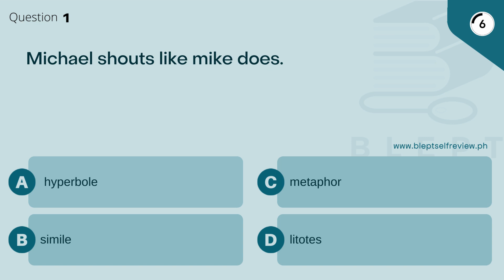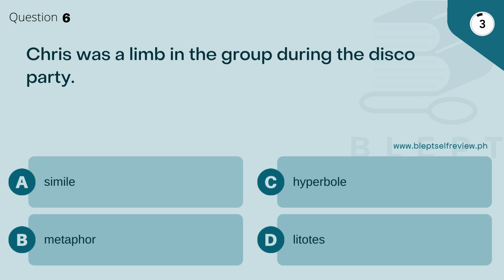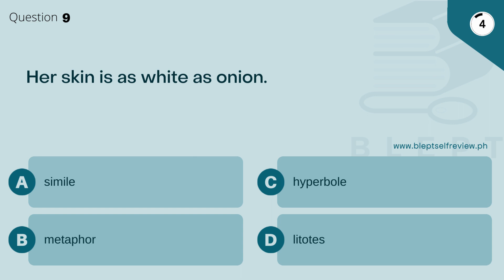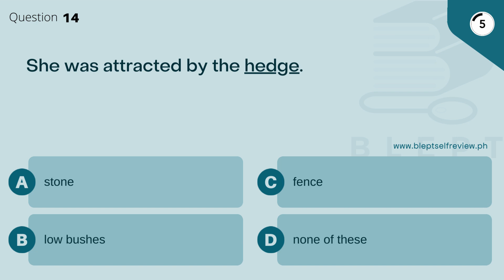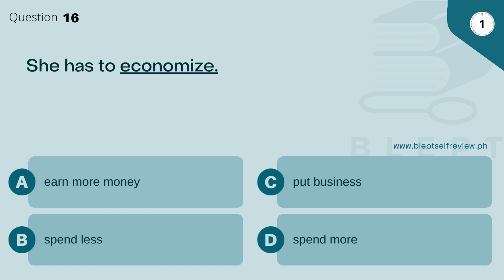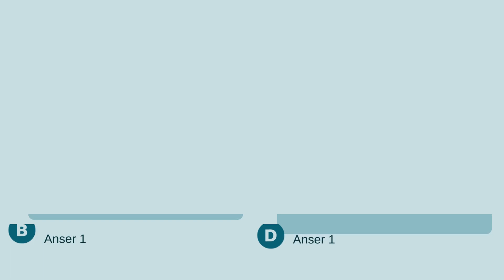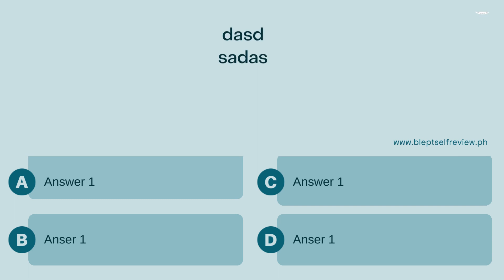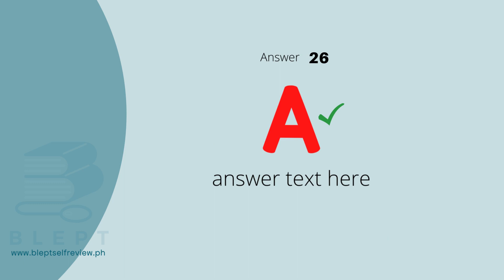ENGLISH MAJOR | PRACTICE 1A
INSTRUCTIONS

1. Prepare a pencil and a piece of paper to answer the review questions.
2. Write the letter of the correct answer.
3. Answers are provided in the video.
4. Check your answers after each exam.
5. Share your scores.
6. Retake until you get a perfect score.
7. Then take the online exam here: (COMING SOON)

Exams will be available in soon